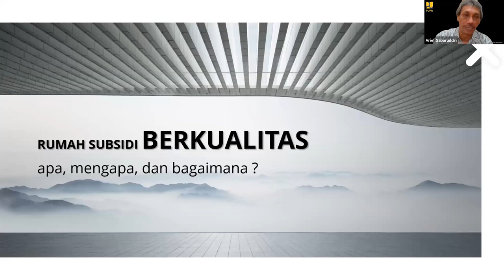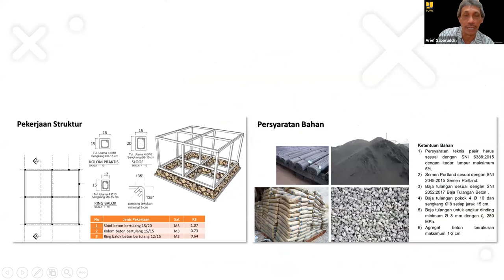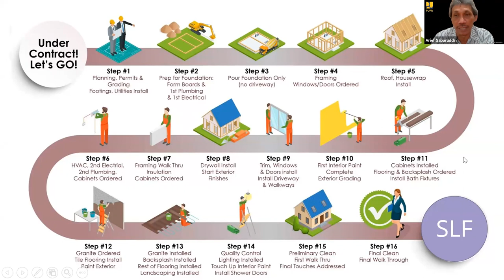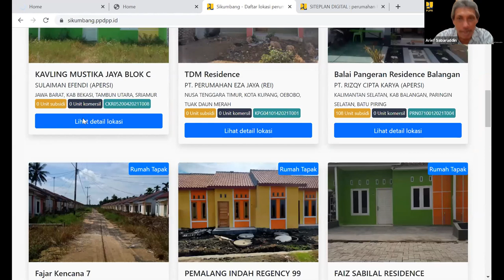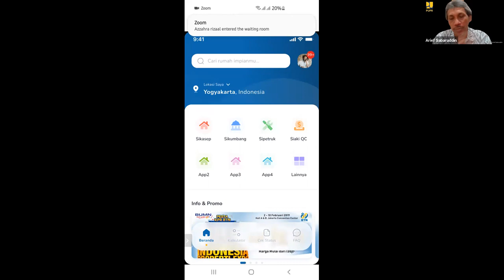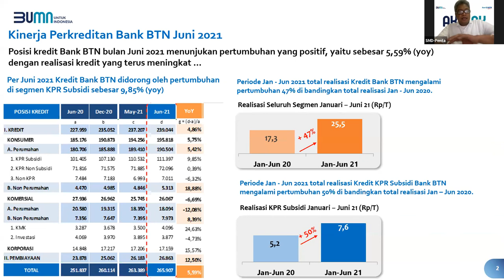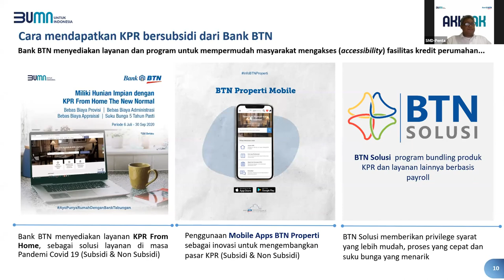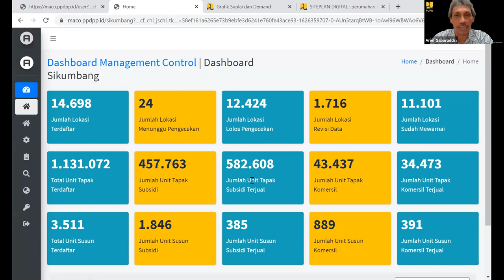Rumah FLPP (APA kabar Rumah Rakyat)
Bagaimana peran swasta di dalam memenuhi Rumah Rakyat
Bagaimana support Pemerintah dalam hal ini
Bagaimana harga rumah FLPP BP2BT di tahun 2022